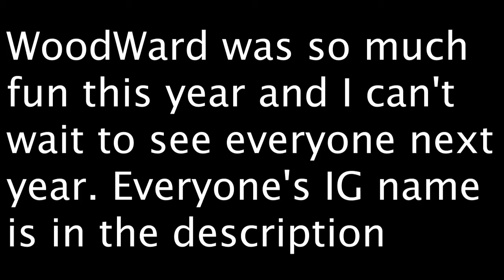CAMP WOODWARD 2017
This video was shot with a Canon EOS Rebel T5I with a Rode Video Mic.

If you have read all of this you are amazing.